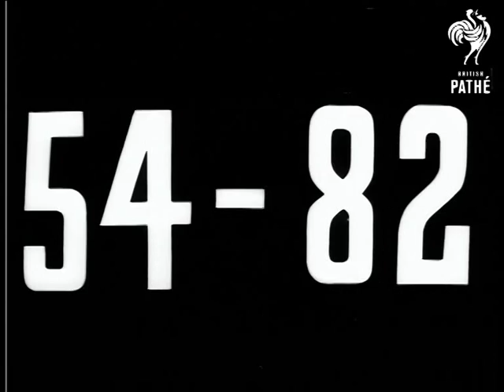For Wales And Scotland Only - Cardiff - Scotland 1, Wales 0 (1954)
Cardiff Wales.

SV teams taking field at Ninian Park Stadium, Cardiff. LV crowd. GV Wales kick off and straight away bare down on the Scottish goal. SV Trevor Ford, the Welsh leader, clashes with George Young, Scots captain, and ball goes behind for a corner. SV Roy Clarke takes corner. SV Derek Tapscott, the young Arsenal player, in a charging duel with Willie Fraser, the Scots goalkeeper, whose international debut this is. Willie Fraser wins the duel and clears up-field. GV Willie Weddell tying up the Welsh defence as the Scots swing into the attack. SV crowd rising. SV Alf Sherwood hastily kicks behind as the ball is running into the empty Welsh goal. SV again Alf Sherwood clears as the ball is about to enter the net with goalkeeper Kelsey on the ground. SV crowd applauding. SV another narrow escape for the Welsh goal when ring centres and Paddy Buckley is just unable to connect with the ball with Kelsey out of position. SV crowd. No goals until half time. GV Wales attack, ball to Derek Tapscott he centres, but Ford harassed by Davidson shoots wide. Davidson was probably game's most outstanding player. SCU crowd. SV Wales attacking, Cunningham cleverly flicks the ball back to his goalkeeper who clears up-field in spite of a challenge by Derek Tapscott. SV Scotland attacking through Ring, another Scot with first cap. SV crowd. STV Ring running with ball, he centres, ball passes over Jack Kelsey and Paddy Buckley running into position, heads it neatly home for Scotland's goal. Players congratulate. SV crowd applauding. SV John Charles in action at centre half. SV crowd. Charles is moved up to centre in closing minutes of game. LV Charles trying to reach ball but Davidson holds him off and Charles finishes up on the ground. LV players congratulating and end of game.

(Neg.)
 FILM ID:252.07